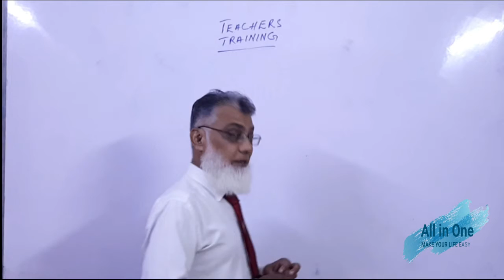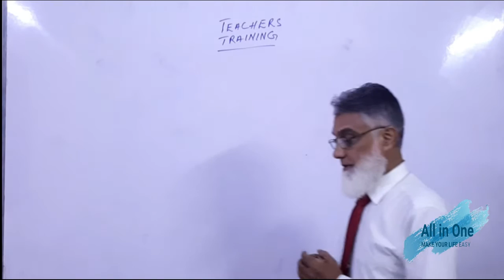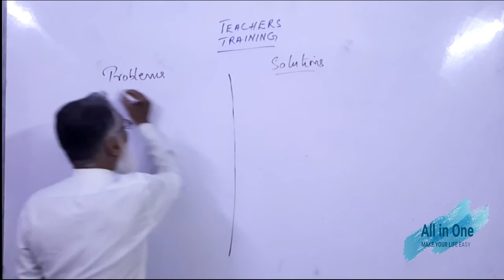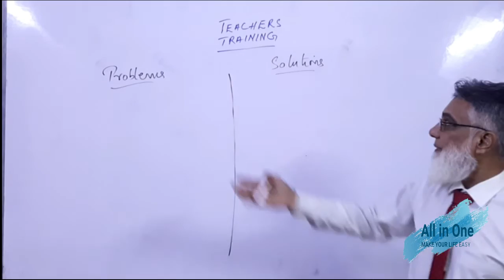HOW TO TEACH PART-1 || BY ALL IN ONE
TEACHING TECHNIQUES & SKILL FREE LEARN